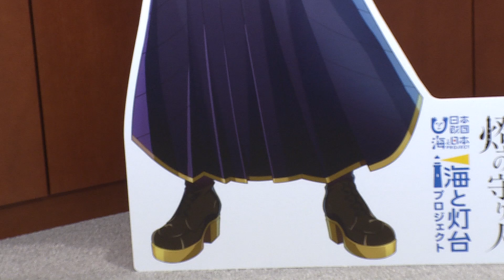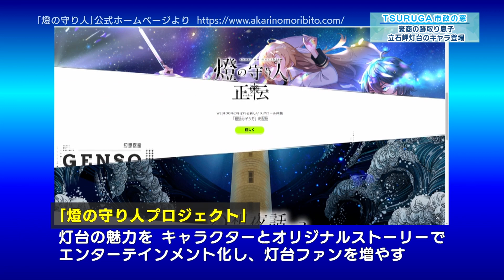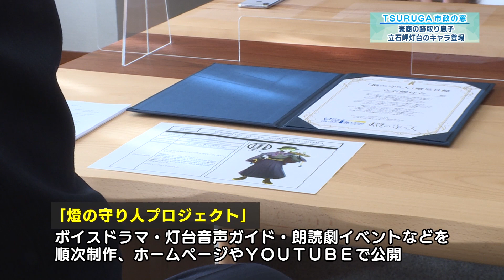【敦賀市】市政の窓「豪商の跡取り息子 立石岬灯台のキャラ登場」(R5.2.16)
【敦賀市】行政チャンネル　市政の窓
「豪商の跡取り息子 立石岬灯台のキャラ登場」
(R5.2.16)